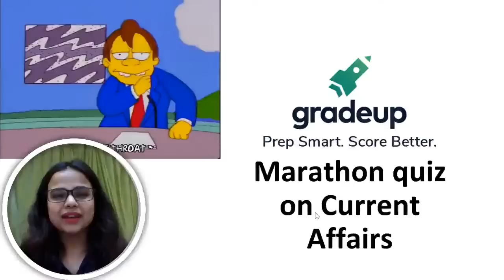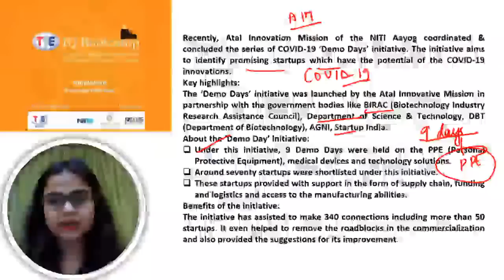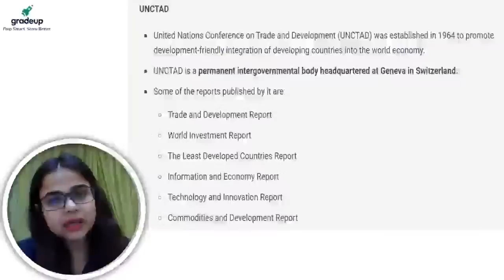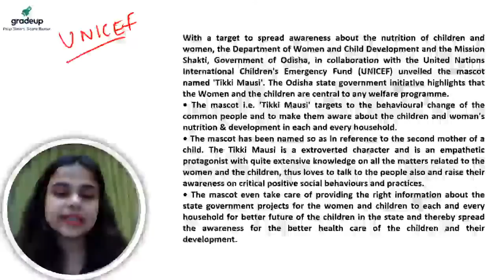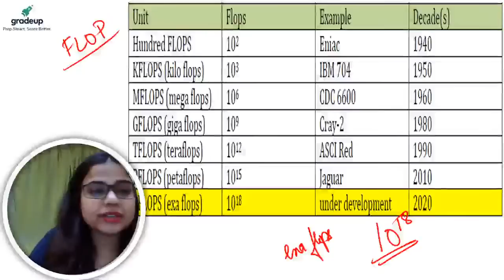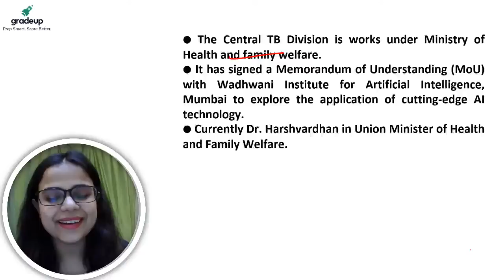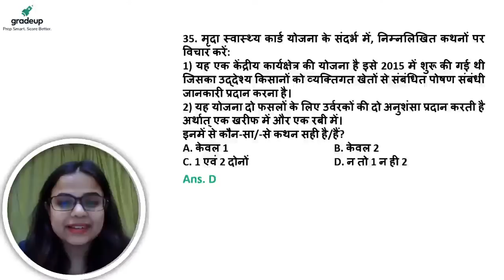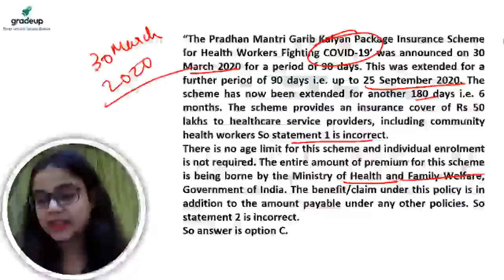Paper 1: MARATHON SESSION ON CURRENT AFFAIRS | UGC NET | Gradeup | Toshiba Shukla